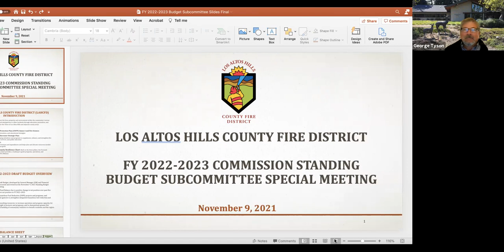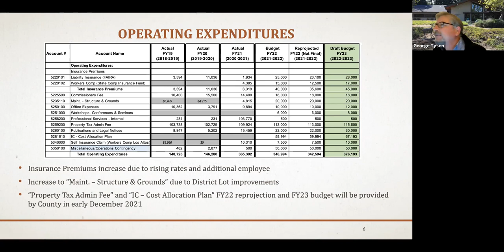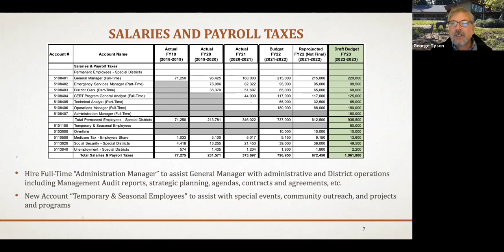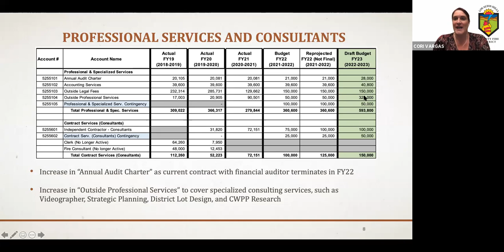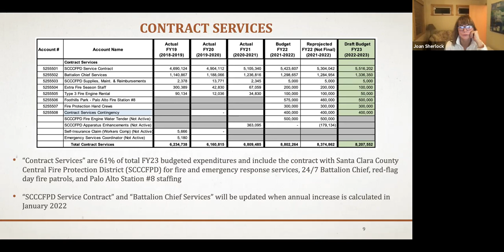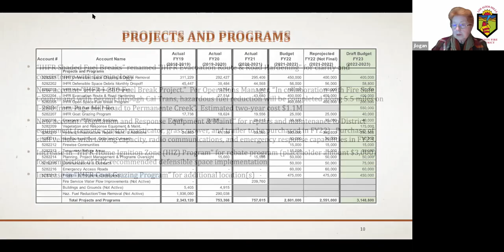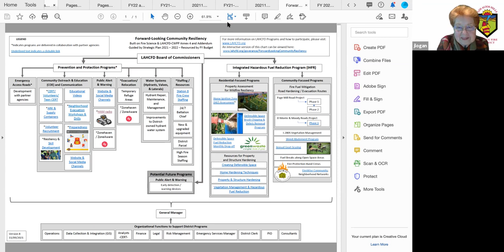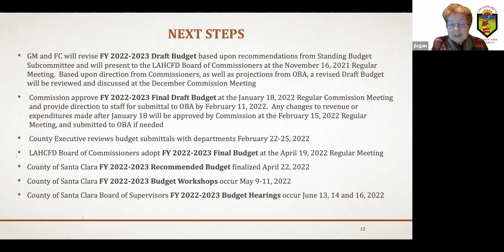Standing Budget Subcommittee Special Meeting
Watch the LAHCFD Standing Budget Subcommittee November 9, 2021 Special Meeting.